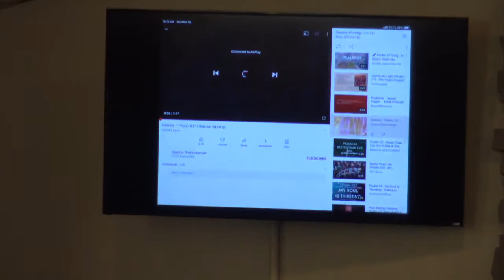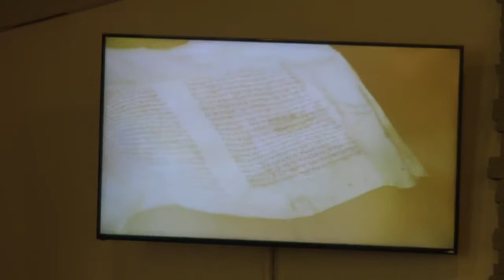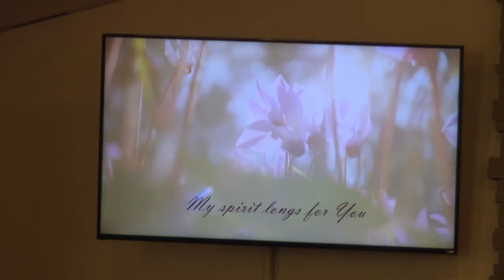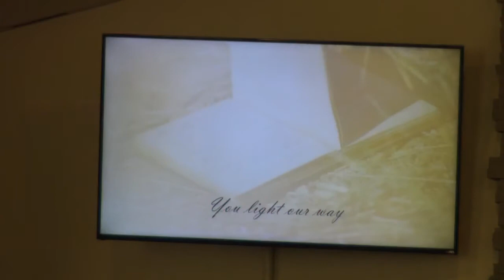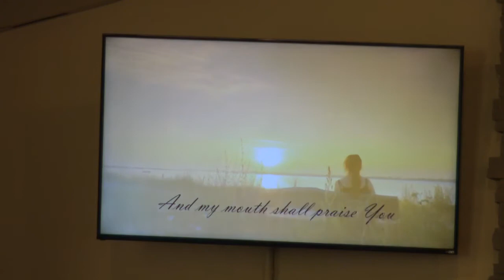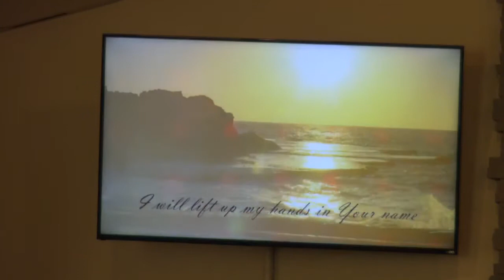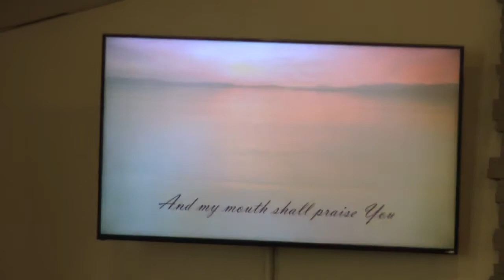Two Covenants Type & Antitype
Two Covenants, Types & Antitypes (Ps 63, Nu 11, 1 Cor 10), March 20,2022